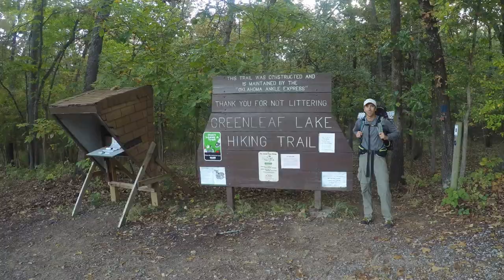Greenleaf Lake Hiking Trail